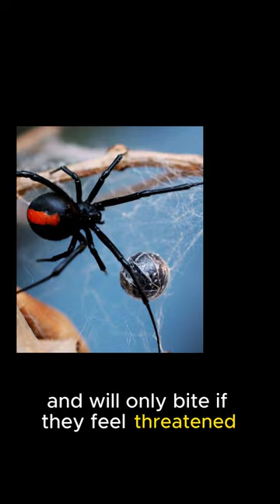Katipo Spider| The Night Stingers#ytshorts#youtube#youtubeshorts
This video is about katipe Spider, new Zealand only Venomous spiders also called night stingers.